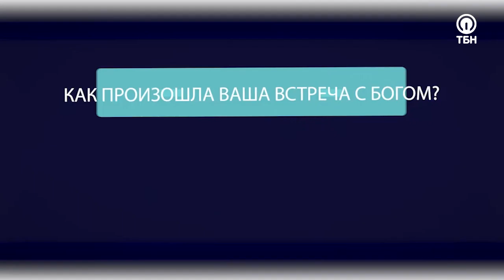Евгений и Алена Порубовы. «Три сложных вопроса» (51)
Программа  «Три сложных вопроса» – спецпроект президента ТБН Виктории Никитиной-Шин. Это открытый и динамичный диалог со служителями церквей, известными лидерами, пасторами и проповедниками. Каждый гость ответит на три ключевых вопроса: «Как произошла Ваша встреча с Богом?», «Как Вы встретили свою любовь?» и «В чем Ваше главное призвание?»

В этом выпуске на «Три сложных вопроса» Виктории Никитиной-Шин отвечают  пастор церкви «Соль Земли» Евгений Порубов и его супруга, талантливый фотограф, мама двоих детей Алёна.

«Я лежал дома, мне везли очередную дозу наркотиков, в этот момент по телевизору показывали фильм «Страсти Христовы», я так проникся этим фильмом, что начал обращаться к Иисусу и просить у него прощение. У меня полились слезы, и в тот момент я почувствовал, что Он принял меня, я упал на пол и ревел», – делится Евгений.

«После последней реабилитации у меня опять был срыв, и когда я была в аэропорту, я настолько искренне воззвала к Богу, будучи в нетрезвом состоянии, но осознавая всё, прося об изменении моей жизни, что в Калининград я полетела совсем другим человеком», – рассказывает Алена.

Герои передачи делятся историей о том, как произошло их знакомство с Богом и друг другом, и назовут главную причину того,  почему многие, вышедшие из ребцентров, возвращаются к старой жизни.